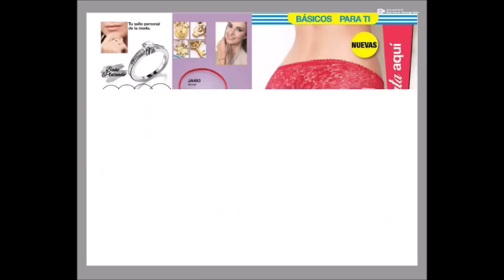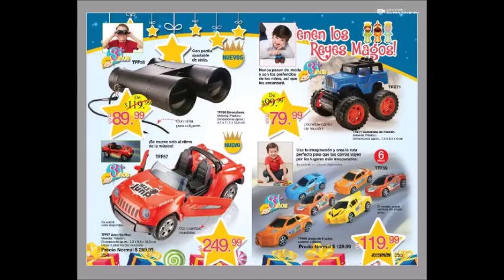ARABELA C26 MÉXICO 2018